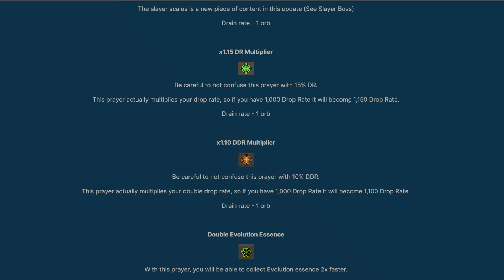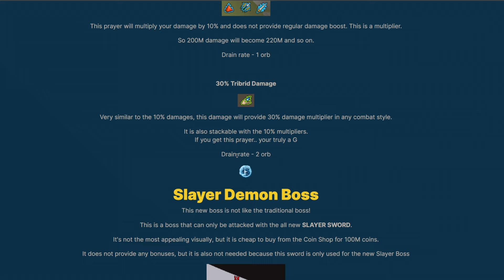THIS *NEW MINIGAME* IS AWESOME (EPIC REWARDS) on FANTASY - MASSIVE GIVEAWAY